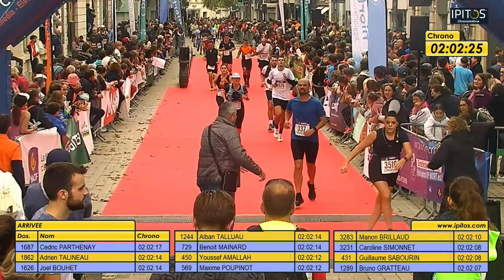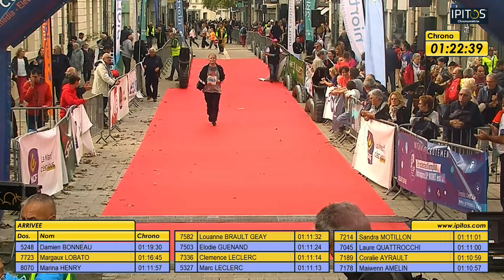Semi-Marathon de la Coulée Verte 2024 - Niort